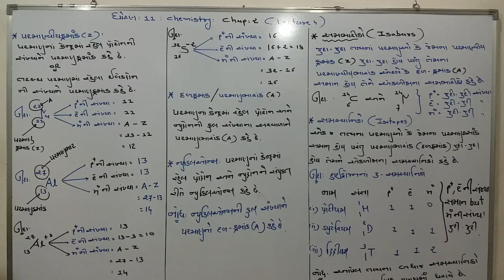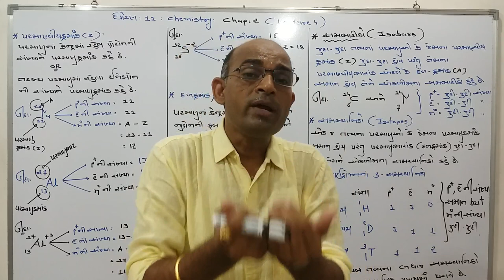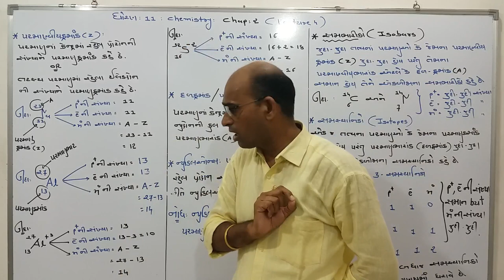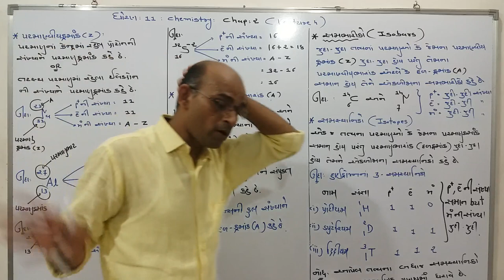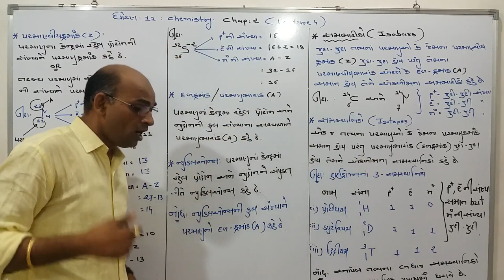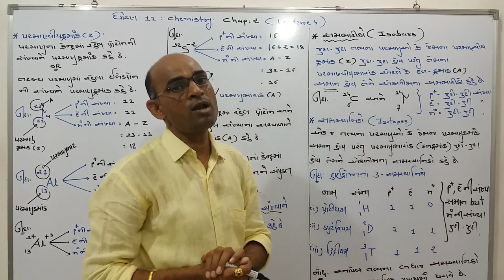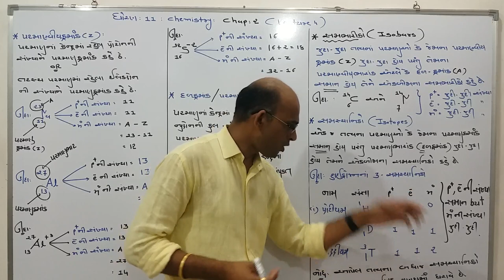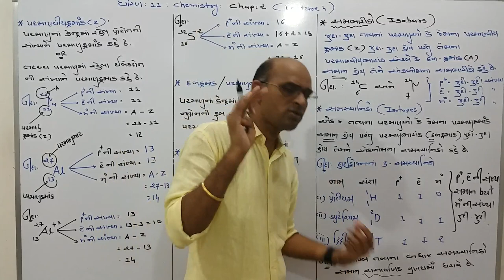Std 11|| Chemistry ||Chapter 2 || Lecture 4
Aditi & Arpi Group || Chemistry by SURESH SHARMA SIR ||